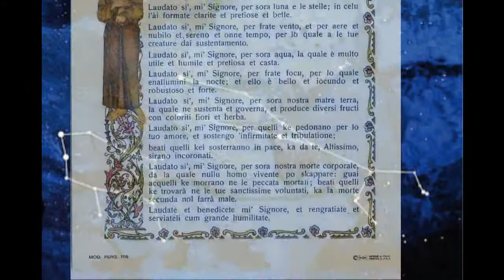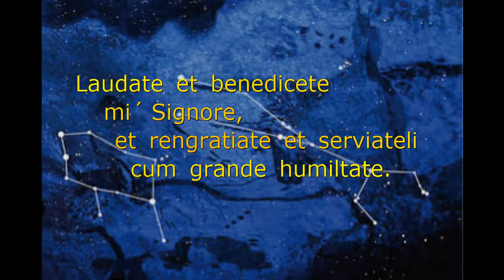Advent calendar - 23.December (XXIII.)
Venite-Austria 2012